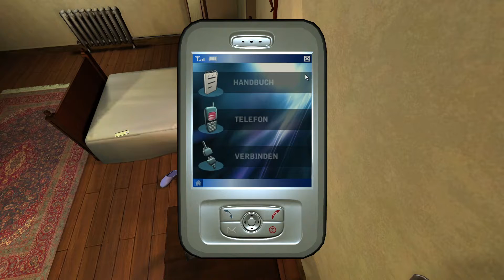#36 - an einen neuen Ort gehen - Baphomets Fluch 4 - der Engel des Todes [BLIND]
endlich wieder mal was neues sehen.

Infos zum Spiel:
Plattformen:
PC (Windows 7, 8, 10)

Erstveröffentlichung:
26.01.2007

Publisher:
Revolution Software

Entwickler:
Revolution Software

Genre:
Adventure

Sprache:
- Deutsch
- Englisch
- Spanisch (nur Text)
- Französisch
- Italienisch (nur Text)
- Polnisch

Grafikkarte: Palit Nvidia Geforce GTX 1060 Dual

Arbeitsspeicher/ RAM: 32GB DDR4 a 2400MHZ